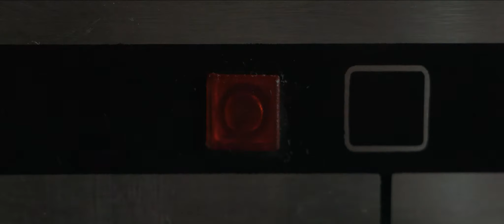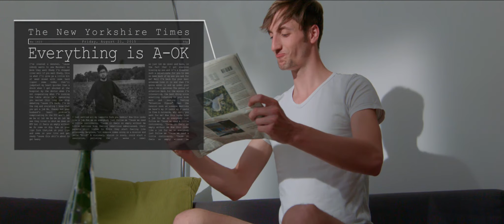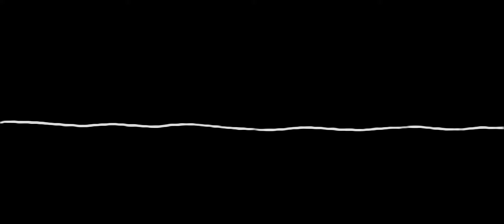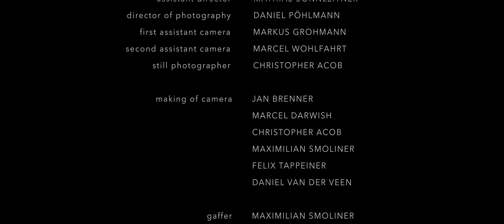Ordinary (Short Film)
The world we live in seems corrupt and dull for most of us. But how would it look for someone whose attitude is indestructibly positive? Meet John, the most ordinary man on earth.

Shot with:
RED One PL
Blackmagic Cinema Camera 2.5K EF

John: Florian Stanek
Sarah: Tamalynne Grant

Script & Director: Marc Jebelean
Producer: Martin Windegger
Director of Photography: Daniel Pöhlmann